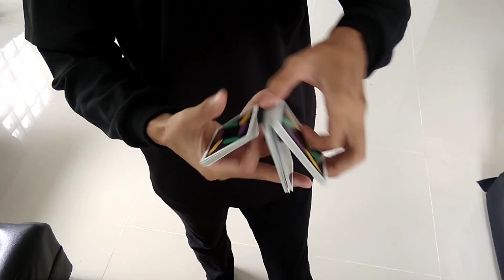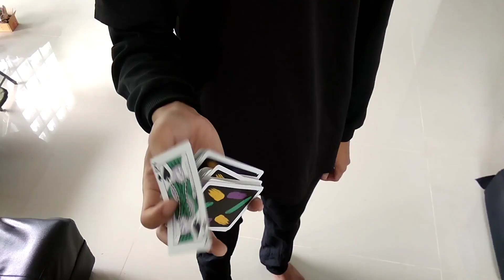Focus on cards cardistry